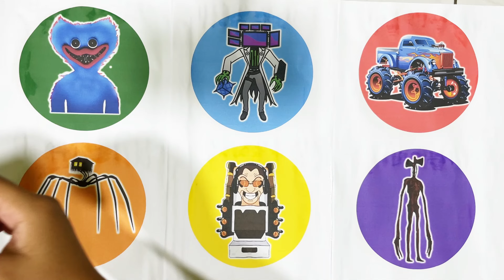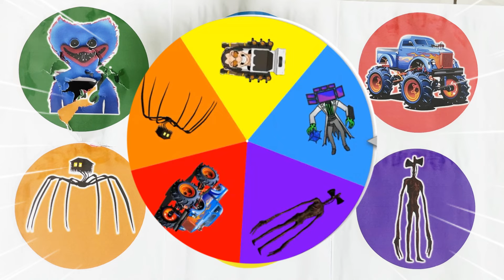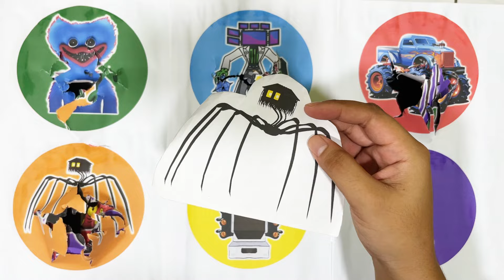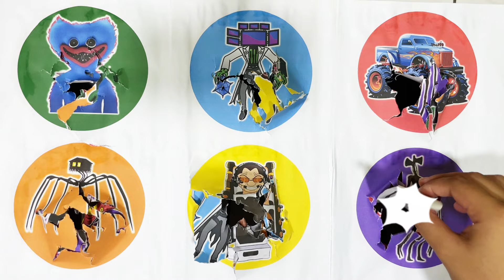Spinwheel Huggy wuggy,Pc man, Truk monster, House head, G man toilet,Siren head